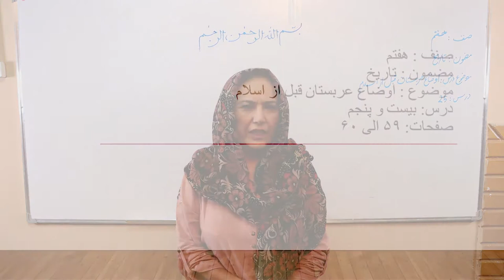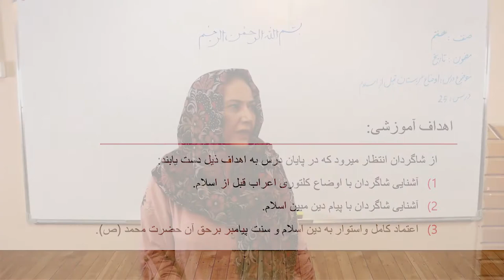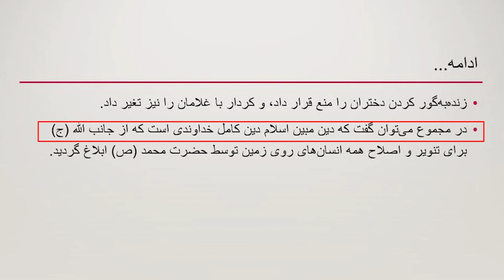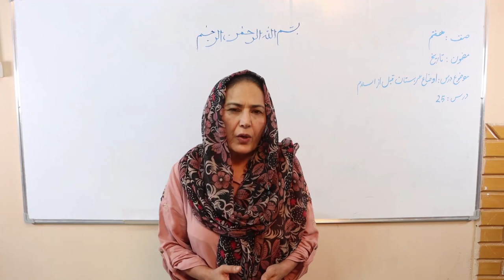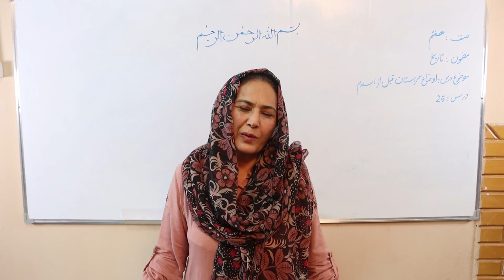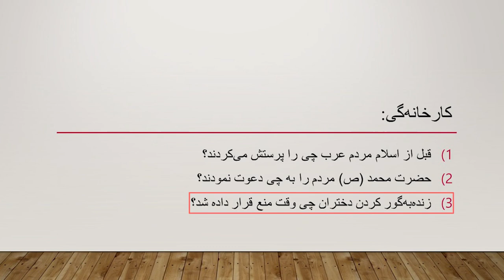اوضاع عربستان قبل از اسلام (مربوط مضمون تاریخ صنف هفتم) (ویدیو)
این کلیپ آموزشی که در آن درس «اوضاع عربستان قبل از اسلام» مربوط مضمون تاریخ صنف هفتم مکاتب افغانستان توسط استاد ملیحه حسینی شرح گردیده، از سوی کتاب‌خانه درخت دانش تهیه شده است. برای دسترسی به منابع باز و رایگان آموزشی، به سایت کتاب‌خانه درخت دانش مراجعه کنید: